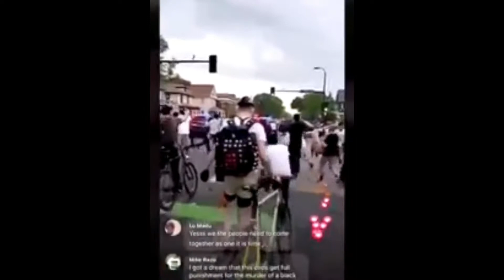Protests have been Occurring in Minneapolis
There have been protests in Minneapolis over the death of George Floyd.